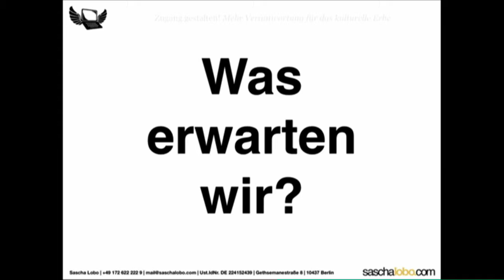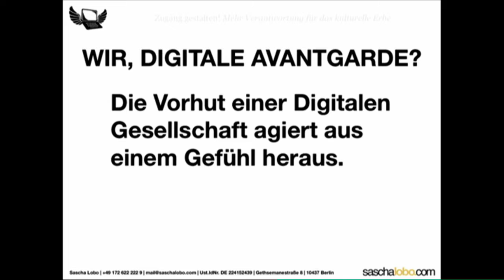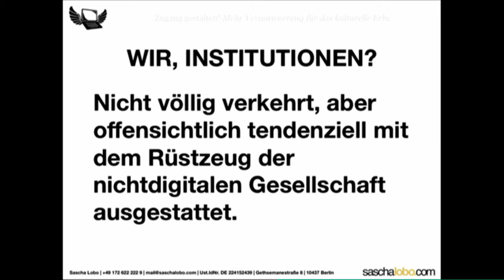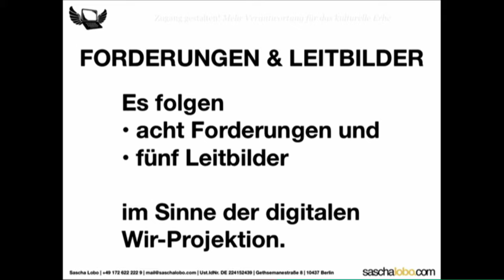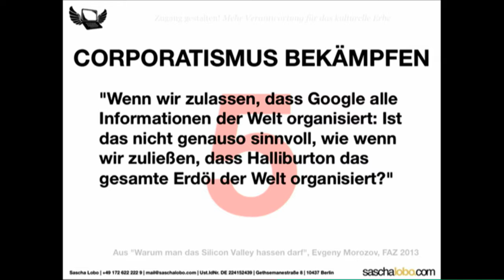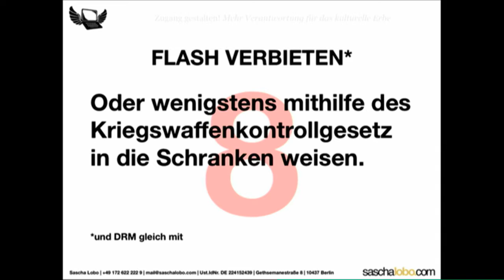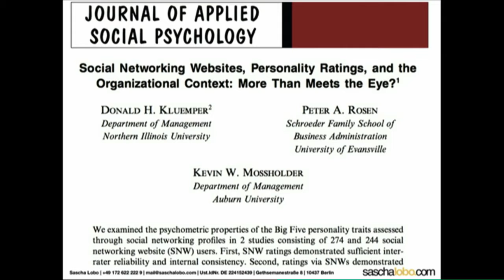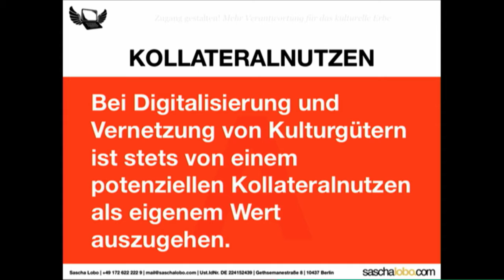Zugang gestalten 2013, 03: Was erwarten wir? – Sascha Lobo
Was erwarten wir? Sascha Lobo, Blogger, Buchautor, Strategieberater,